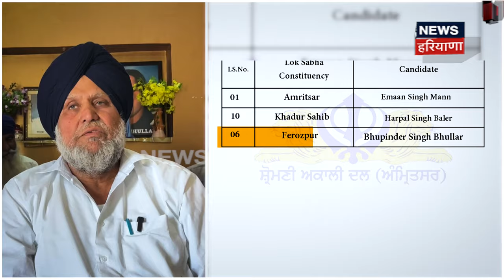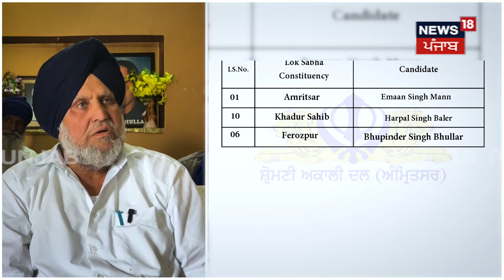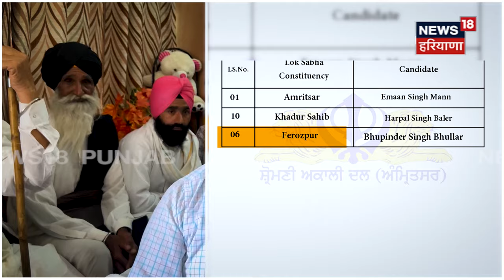Ferozepur News | ਟਿਕਟ ਮਿਲਣ ਤੋਂ ਬਾਅਦ Jaipal Bhullar ਦੇ Encounter 'ਤੇ ਬੋਲੇ ਪਿਤਾ Bhupinder Singh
'ਸਿਸਟਮ ਤੇ ਮੇਰਾ ਘਰ ਉਜਾੜ 'ਤਾ' (Bubble)